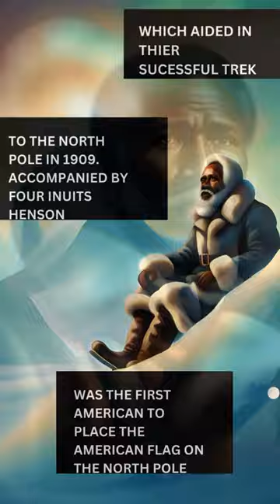The Black Man Who Discovered The North Pole 🐻‍❄️ And The World Ignored Him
This blackhistorymonth @UrbanSweetSpot honors the achievements of Matthew Henson, the African American explorer who landed on the North Pole in 1909.

Images -@UrbanSweetSpot
Apps - Canva

Do Not Steal Images